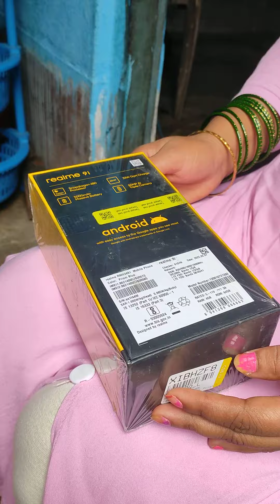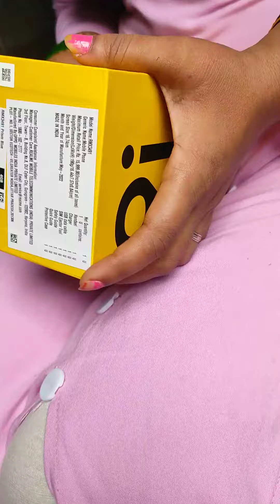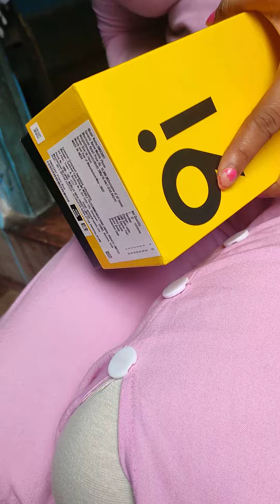realme9i new phone realme 9i filipcart se order kiye the kesa h dosto comment jarur bataye